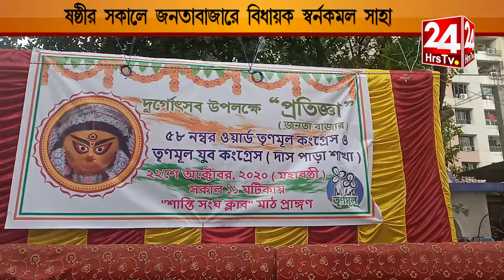দুর্গাপুজো উপলক্ষে গরীবদের খাদ্য সামগ্রী বিতরন করলেন বিধায়ক স্বর্ণকমল সাহা